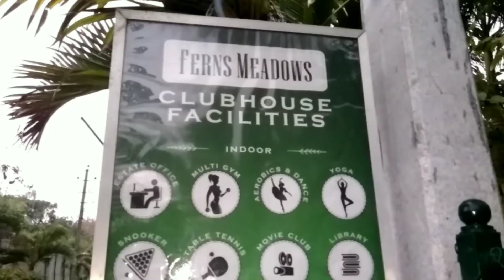Luxurious 5BHK Villa at Ferns Meadows Hennur Road Bangalore (Duplex House) Tour!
The Luxury house for rent at ferns meadows
Built up area: 5000 sq ft (approx)
Land area: 5700 sq ft
East facing fully furnished house,
3 car parks,
5 BHK plus maid’s room and separate kitchen,
Duplex house,
Architect design house,
Expected Rent: 1.25 Lakhs (negotiable)